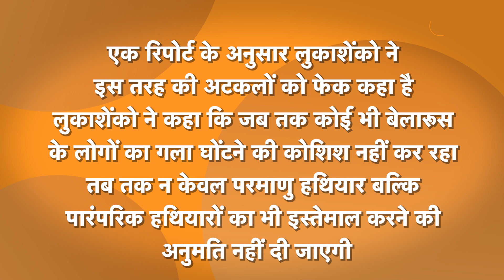Russia war में Nuclear weapon चलाएगा, Putin ने High alert पर भेजा, France ने बेलारूस में की बात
यूक्रेन के खिलाफ रूस कोई बहुत बड़ा कदम उठा सकता है. इस बात की आशंका लगातार गहराती जा रही है. बता दें कि फ्रांस के राष्ट्रपति इमैनुएल मैक्रों (President Emmanuel Macron) ने इस बात का दावा करते हुए बेलारूस के राष्ट्रपति अलेक्जेंडर लुकाशेंको (Belarus President Alexander Lukashenko) से बात की थी कि वह रूस की मदद न करे. साथ ही रूस के परमाणु हमले तैनात करने के लिए अपने देश में स्वीकृति न दें.